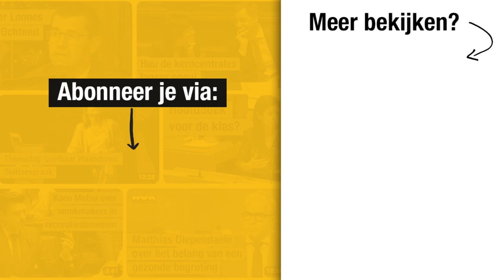Matthias Diependaele: 'Dreigen Europees relancegeld mis te lopen door federale regering'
Vlaams minister van Begroting en Financiën Matthias Diependaele is te gast in Villa Politica op VRT1 (28/6/2023) over het mislopen van Europees relancegeld door het uitblijven van federale hervormingen en ook over de Vlaamse klimaatdoelstellingen.